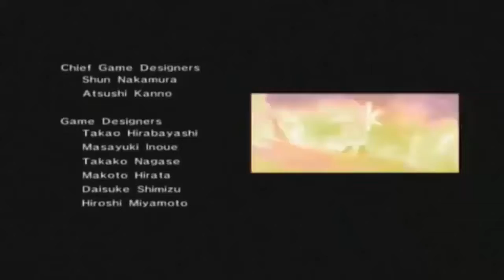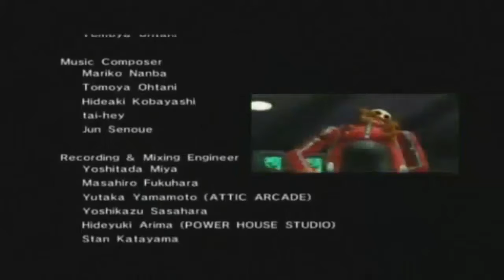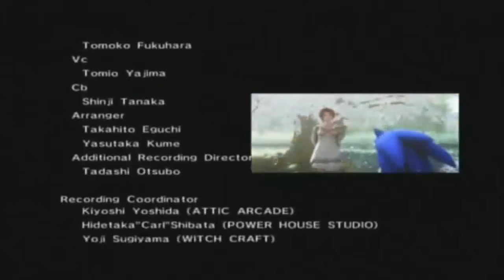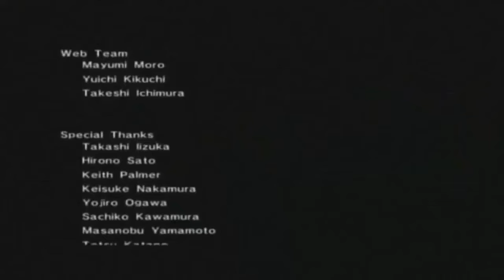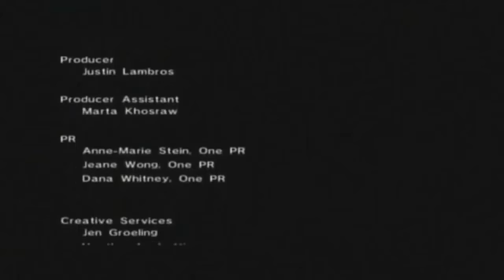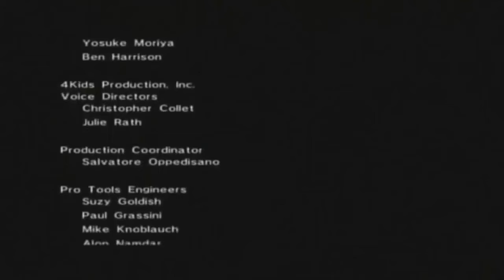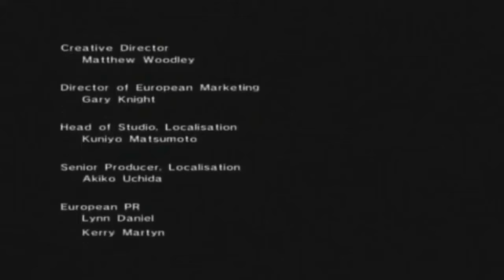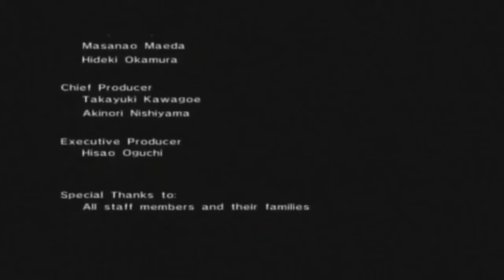Sonic '06 - Part 5 - Time Travel [Sonic's Story] (With Fries & SonicCrafterKing)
Join Fries & Jacob as they Finish off Sonic's Story